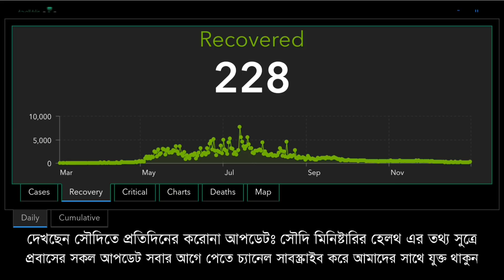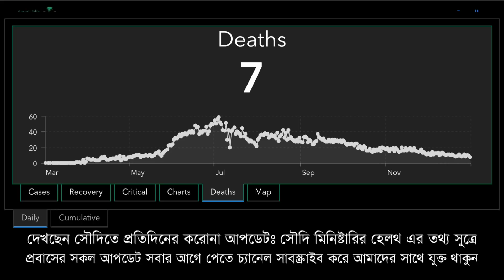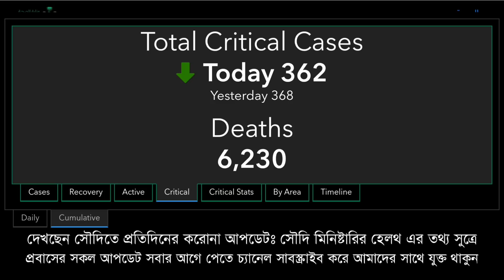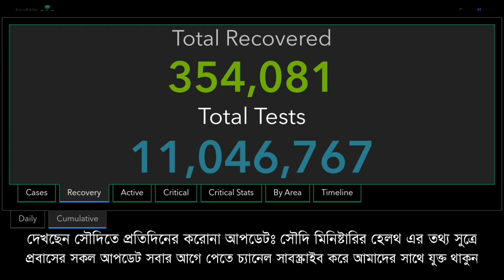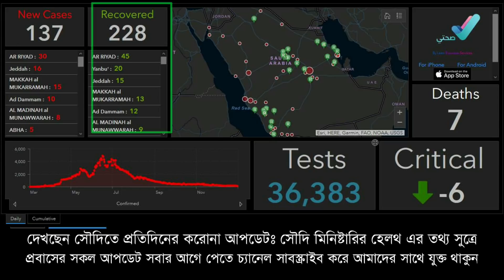বছরের শুরুর দিনে সৌদিতে সব চেয়ে কম মানুষ মা রা গিয়েছে, গত সাত মাসের মধ্যে রেকর্ড, করোনার বিস্তারিত